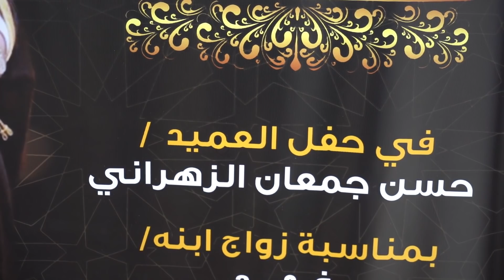حفل زواج الشاب / فهد حسن دماس ، في قصر النورس 1440/04/24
بارك الله لكما و بارك عليكما و جمع بينكما في خير

لتوثيق مناسباتكم يرجي الإتصال على الرقم ( ٠٥٦١٦٧٠٧٠٥ )

تصوير و الإنتاج  AHB FILMS
( Follow Us )

Category
Entertainment